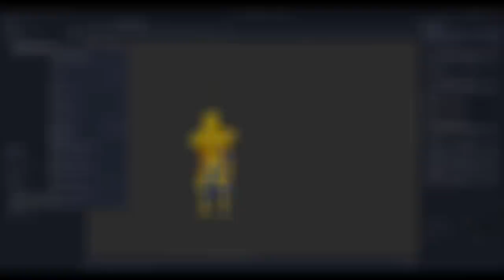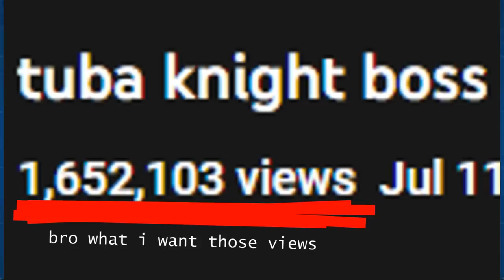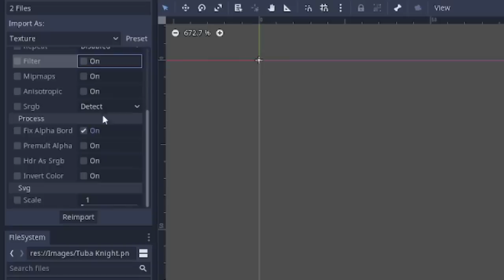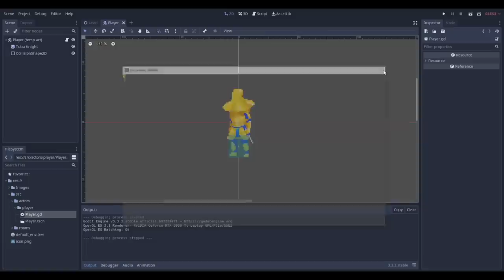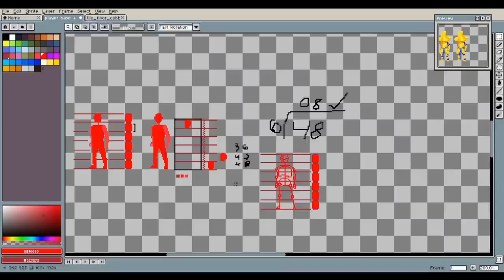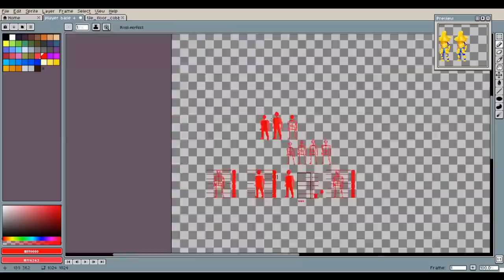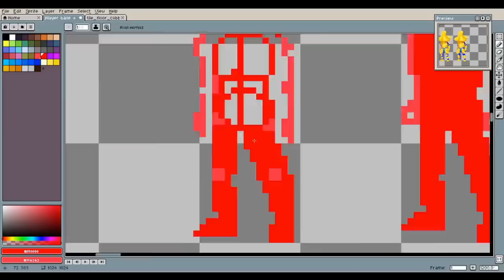I'm FINALLY making my DREAM GAME based on a MEME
Orchestralis Devlog 1

How adventurous you are, going as far as to view the video description. This must mean you like the video. Or are incredibly bored by it. Maybe even like the video? Idk man, buttons are kinda cool, and they're even cooler when pressed. Or clicked. Go click them.

Pixel art editor: Aseprite
Game engine: Godot

0:00 --- Strike the Earth! Plains of Passage - Shovel Knight OST
2:46 --- Miitomo Shop - Miitomo Music
3:54 --- Coconut Mall - Mario Kart Wii
4:42 --- Pastorale (Village Interiors) - Shovel Knight OST
6:36 --- No Trophy For You! - Mario Kart Wii

Hm yeah I think i might as well do that keyword spam thing that people put in the description. Y'know, this really do be my dream game, Orchestralis, and indie game RPG, based off of the meme from a while ago called tuba boss themes, created by people such as lizzardborn, PikaDynamite, Noah Geisler, Just a friendly Crusader, Feckless Hours too, featuring characters such as the Tuba Knight, the Tuba Archmage, King Tuba II, the Corrupted Violin Fencer (yeah thats right I mentioned it), and a whole other cast of characters. Now, I'm not making this in a game jam, such as the GMTK Game Jam, or any other jam such as those hosted on itch.io, but instead I'm making Orchestralis over a long span of time such as how Dani is making Karlson over a long span of time, or how other indie dev youtubers such as Goodgis, Sam Hogan, Icoso, PolyMars, and even BenBonk, Reece Geofroy, Jonas Tyroller, Blackthornprod, Steven, Randy, Barji, and others are making games and various videos about making games. Who else could I steal clout from oh yeah all the game design channels like Game Maker's Toolkit, Let's Talk Game Design, Brackeys, Design Doc, Razbuten, and including Adam Millard - Architect of Games and this other guy that I binge-watched but can't for the life of me remember the name of idk man it was something like Dan Talks Games or Dave or something oh yeah its Daryl Talks Games ok cool aight that's all the names I have to shamelessly and unapologetically steal clout from.